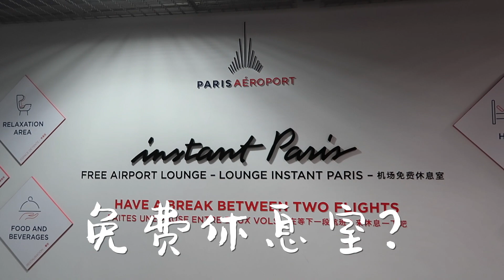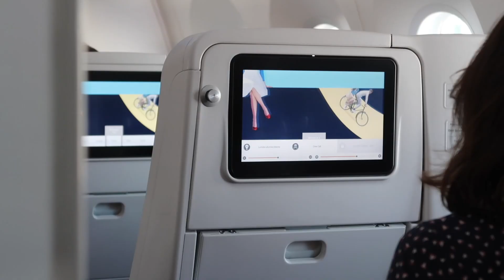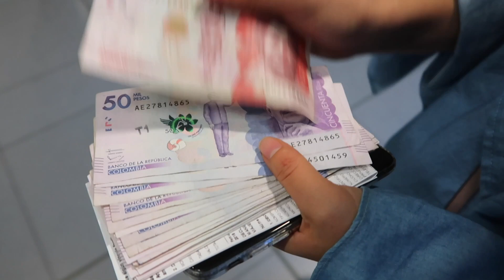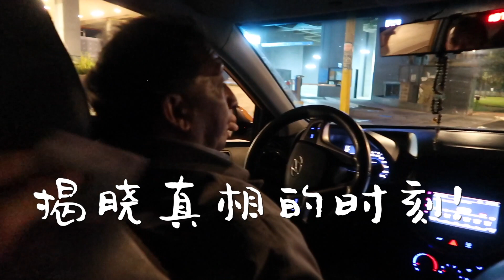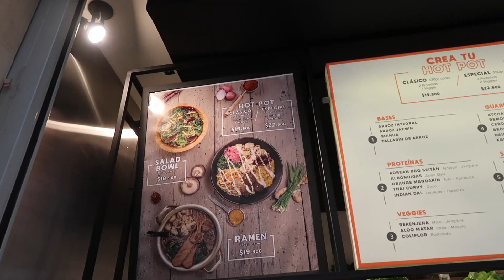【旅居Day328】36小时抵达南美洲，解锁神秘国度！